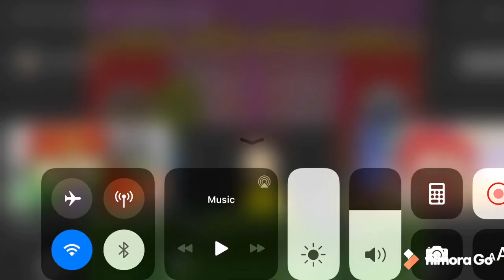Chop Chop Master Onion Scares Everyone And Gets TAKOYAMA TIME